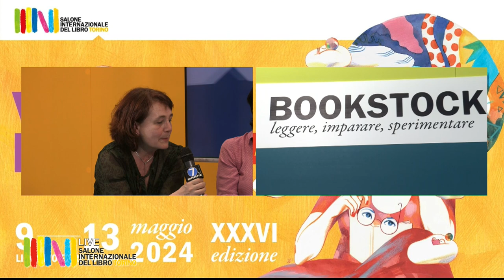Elena Guala e Roberta Melon, Confcooperative - Salone del Libro 2024